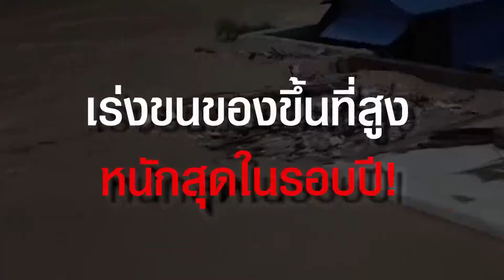แม่สายอ่วมอีก น้ำล้นผนังกั้นทะลักเข้าท่วม หนักสุดในรอบปี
แม่สายอ่วมอีก น้ำล้นผนังกั้นน้ำ สะพาน 1 แม่สาย-ท่าขี้เหล็ก ทะลักเข้าท่วมพื้นที่เศรษฐกิจ ประชาชนเดือดร้อนเร่งขนของขึ้นที่สูง หนักสุดในรอบปี